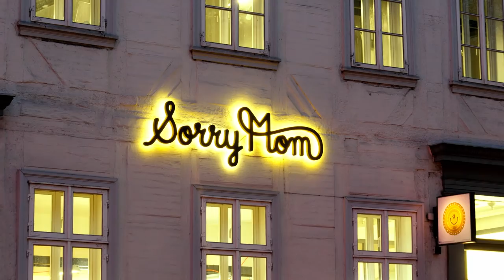Wahre Liebe hält eine Ewigkeit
Mit der Unterstützung des Tattoo-Studios SORRY MOM und der Gastronomie Wahre Liebe veranstaltet Eintracht Braunschweig ein ganz besonderes Gewinnspiel zum Valentinstag am 14. Februar 2019.